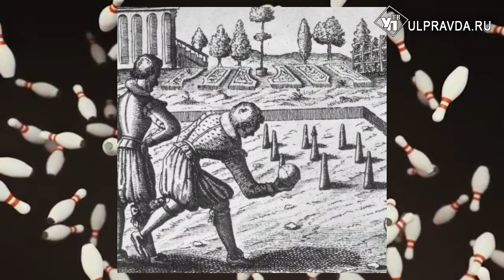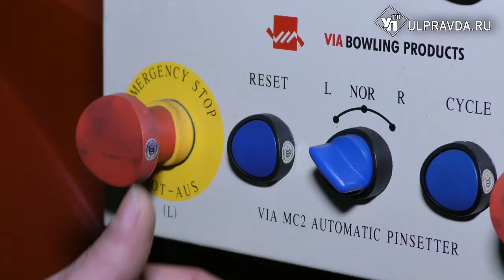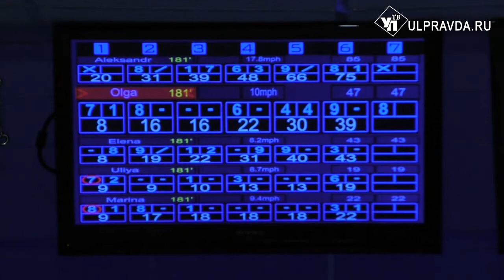Один день в боулинге. Что такое пинспоттеры, и почему ульяновцы любят гонять шары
Развлекательная индустрия Ульяновска устремляется в будущее семимильными шагами. С коллегами, друзьями, родственниками можно сходить не только в кафе, кино, клуб, но и в боулинг. Однако мало кто знает, что боулинг  - это не просто развлечение, а настоящее искусство. Мы решили провести один день в боулинге.